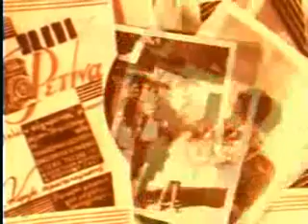Χ. ΑΛΕΞΙΟΥ : ΟΔΟΣ ΑΡΙΣΤΟΤΕΛΟΥΣ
ΟΔΟΣ ΑΡΙΣΤΟΤΕΛΟΥΣ : Απο τα μεγαλα , κλασσικα τραγουδια της ελληνικης δισκογραφιας σε μουσικη του ΓΙΑΝΝΗ ΣΠΑΝΟΥ και στιχους του ΛΕΥΤΕΡΗ ΠΑΠΑΔΟΠΟΥΛΟΥ, απο το ομωνυμο αλμπουμ -1973.